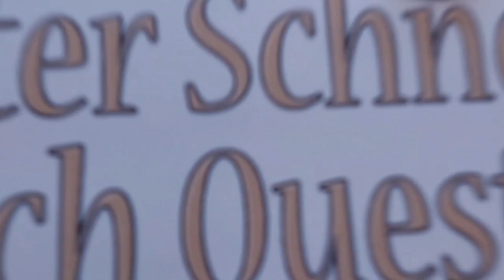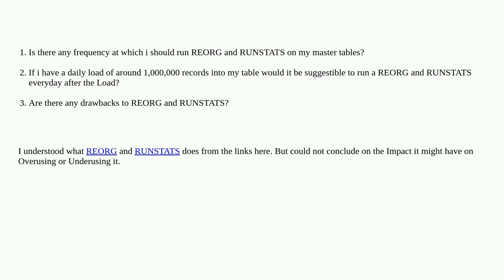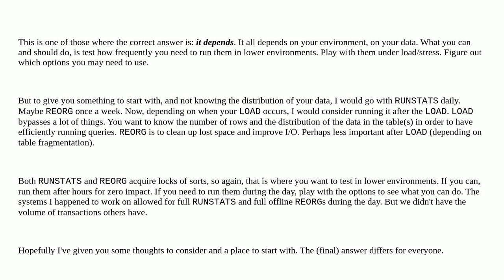Dba: DB2: Reorg and RunStats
DB2: Reorg and RunStats

A special thanks goes out to the community

  db2 maintenance